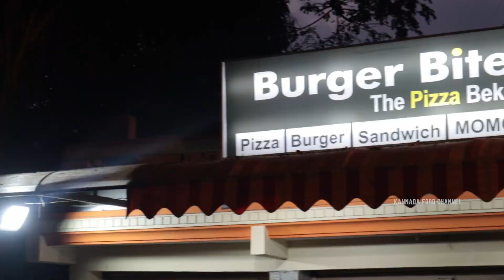Exotic Pizza - Veg Super Burger |📍Burger Bites | Pizza - Burger - Momo - Desserts - Beverages 😋😋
Hey guys in this video we just tried snacks In new startup eatery called Burger Bites...
They serve Continental,Chinese,Desserts,Beverages - The taste is so Good and Flavorful , if your evening time snacks cravers just visit the place and enjoy your snacks...

Address : 558 16th cross, 11th Main Rd, ISRO Layout, Bengaluru, Karnataka 560078

Price :
Exotic Veg Pizza - 135₹
Veg Super Burger - 79₹
Hakka Noodles - 94₹
Barbeque Momo - 84₹
Tempting Sizzling Brownie - 129₹

Feed the hunger and God will feed you🙏